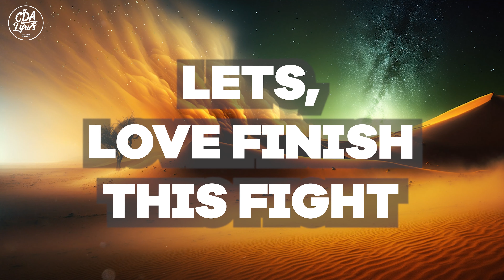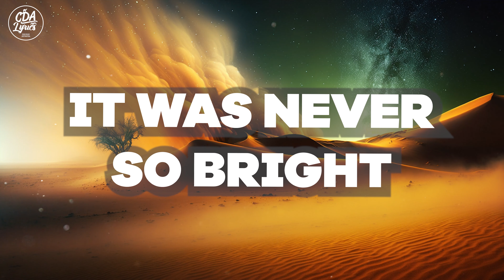Nickarth - Same Purpose [CDA Records]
CDA RECORDS is a Record Label on YouTube with over MILLION SUBSCRIBERS! 🐪

Send us your fully COMPLETE TRACKS for PREMIERE or RELEASE on CDA RECORDS. We are eager to share Beautiful Songs with the World 🐪🐪